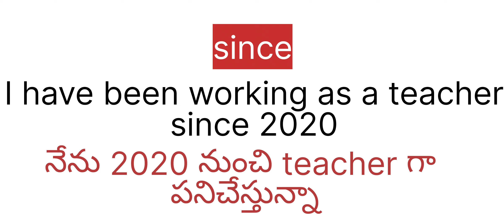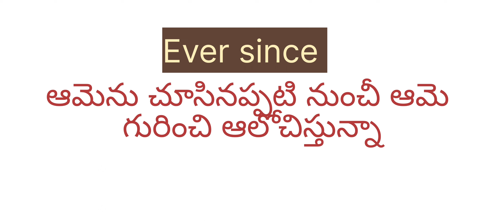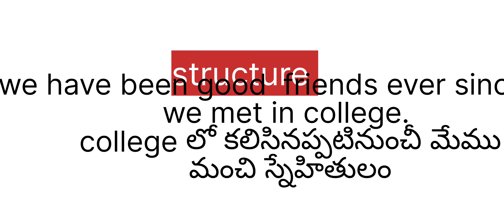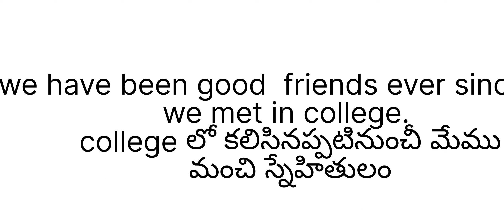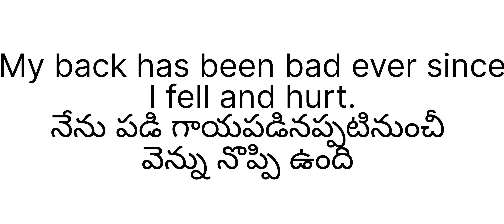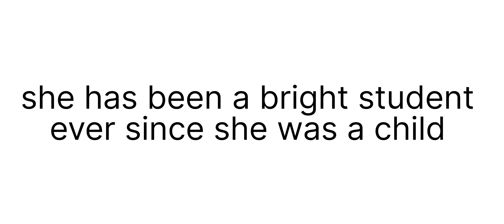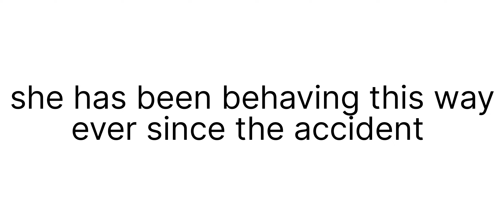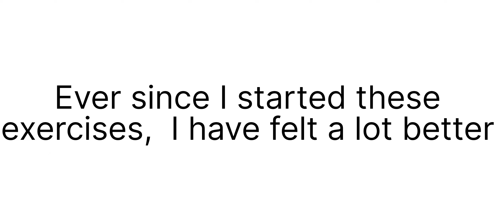How to use Ever since | English vocabulary #94 |spoken English through Telugu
Through this video you can thoroughly understand how to use ever since in English . Don't miss to watch till the end to get benifit out of the video. Take a look at my other interesting videos 👇